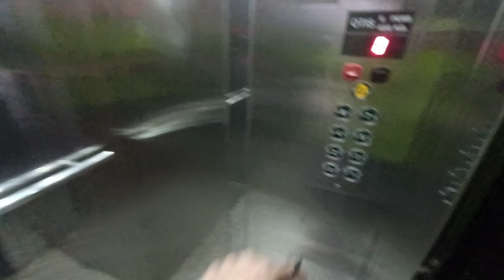I GOT INFECTION IN MY LEG FINGERS !!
My Instagram Account is @I_Am_Aamrez14
My Facebook Account is Aamrez Pathan

Thankyou!